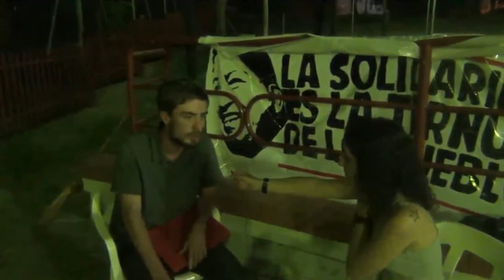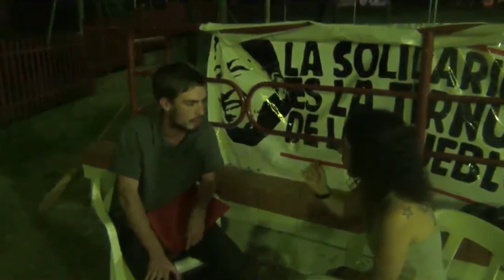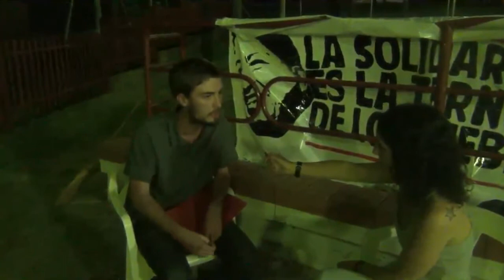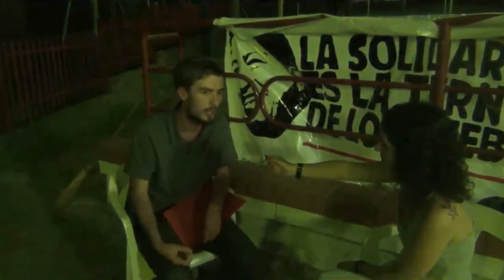Entrevista a Duarte Alves de JCP, Portugal. Junio 2013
Entrevista realizada a Duarte Alves de JCP, Portugal durante la 2ª IPM celebrada el pasado mes de junio en Madrid, organizada por la UJCE.

TRADUCCIÓN DE LA ENTREVISTA:

Hola, me llamo Duarte y soy miembro del comité preparatorio nación de Portugal.

¿Cómo está la situación política en Portugal?
Ahora en Portugal la juventud Portuguesa está sufriendo grandes ataques que vienen de las políticas de derechas llevadas a cabo y también por lo que nosotros llamamos un pack de agresión de este gobierno, junto con la ayuda del fondo monetario internacional de la unión europea, y  el banco central europeo. Estos ataques se ven reflejados en la educación, por ejemplo muchos estudiantes ha sido forzados a abandonar la universidad porque no tienen dinero para pagar las altas tasas universitarias, porque no hay becas y se está también llevando a cabo una estrategia de elitizacion y privatización de la educación. También en el trabajo, los jóvenes trabajadores sufren grandes ataques y hay una tasa del 42% de desempleo, según datos oficiales. También sufren precariedad, hay muchos jóvenes sin condiciones estables de vida porque pueden ser despedidos en cualquier momento y los salarios son muy bajos. Todas estas medidas están forzando a miles de jóvenes a emigrar, el año pasado tuvimos 200.000 portugueses, la mayoría jóvenes que fueron forzarnos a emigrar ya que no tenían futuro en Portugal. Esto es por culpa de una política que está destruyendo nuestro país, tanto por el desempleo, la falta de producción nacional, la destrucción de fábricas, agricultura, etc. Lo que realmente quiere la unión europea, y sus políticas, es destruir nuestro país, las perspectivas de futuro de la gente joven y ésta es la situación por la que debemos pelear.

¿Cómo fue la huelga general que ocurrió hace unos días?
El 27 de junio, hubo una gran huelga general en Portugal. Fue convocada por los sindicatos de clase. Consideramos que fue una gran huelga y responde a las políticas del gobierno contra los servicios públicos, intentando destruirlos, un robo a los trabajadores. Tuvo un apoyo generalizado por los trabajadores portugueses, el seguimiento de la huelga fue muy alto y pensando que la juventud también participo en estas huelgas, movilizándose en los centros de trabajo, empresas que quieren coaccionar a los trabajadores de su derecho a la huelga, por lo que fue un gran momento de confrontación contra el gobierno y sus políticas porque creemos que si realmente siguen con las políticas de derechas d la unión europea retrocederemos grandes pasos y esto empeorara aun más la situación de nuestro país.

¿Cuáles son las expectativas del festival?
Sobre el festival, en Portugal estamos preparándolo con mucho entusiasmo, pensamos que se dan todas las condiciones para tener un gran festival en ecuador. En nuestro comité preparatorio internacional tenemos diferentes tipos de asociaciones, organizaciones juveniles para poder realmente llevar el festival y sus valores a todo el mundo, y para hacer que el festival sea conocido en nuestro país y también llevar las situaciones de lucha de los estudiantes y trabajadores de Portugal a ecuador, ya que creemos que es importante. El festival es un momento en donde la gente de todo el mundo se junta con diferentes experiencias de diferentes países y en situaciones diferentes y pueden intercambiar ideas y experiencias, dar más fuerza a la lucha contra el imperialismo y averiguar que las herramientas del imperialismo contra la gente joven del mundo son las mismas y tienen el mismo objetivo, la opresión, explotación y que solo a través de la lucha de la gente podremos derrotar el imperialismo. Por ello creo que el festival será una gran oportunidad de aunar mas fuerzas y dar un paso al frente en la lucha contra el imperialismo.